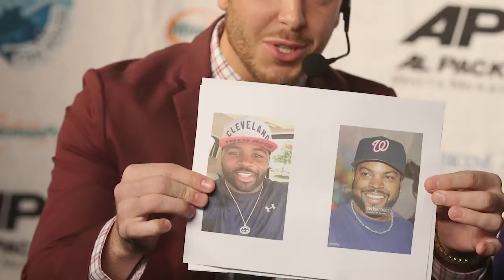ABC2 Backfield in Motion Host, Josh Throne's Highlight Reel